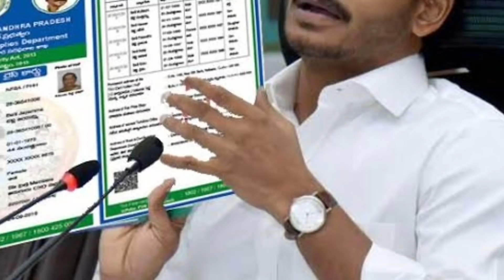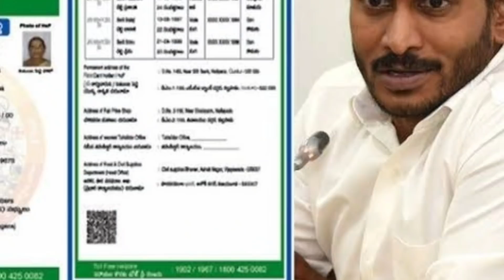రైస్ కార్డు ఉన్న వారికి వచ్చే నెల నుంచి ₹3,000 మీ వాలంటీర్ కి 2 ఫ్రూఫ్స్ ఇవ్వండి| Rice Card | Ration